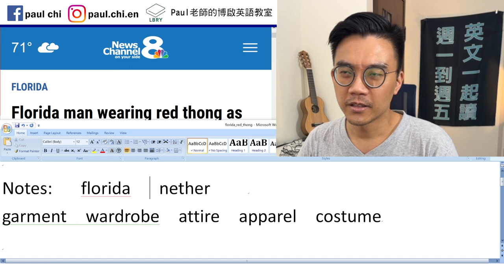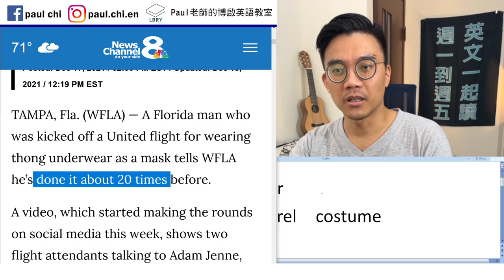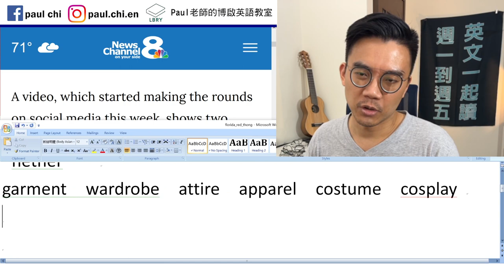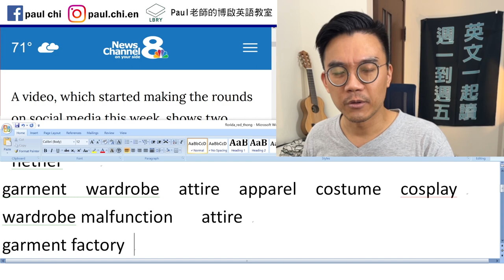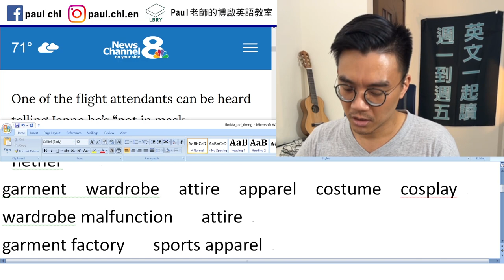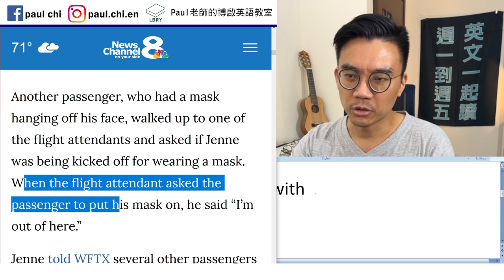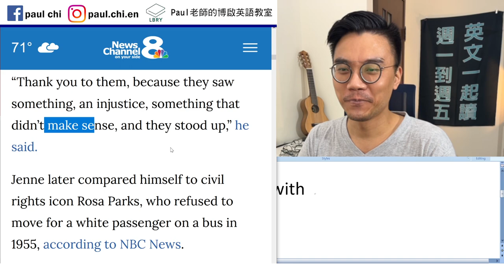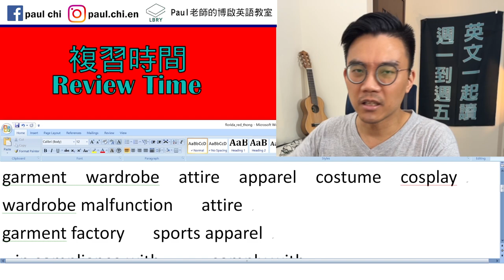【免費英文課 episode 336】瘋狂假面？ 美國男子丁字褲套頭當口罩搭飛機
Notes:

florida   thong    make the rounds
Flight attendant / cabin crew    steward / stewardess
 nether
garment  wardrobe  attire  apparel  costume  cosplay
wardrobe malfunction   attire
garment factory   sports apparel
…in compliance with…    comply with

LBRY: Paul老師的糟糕英語教室